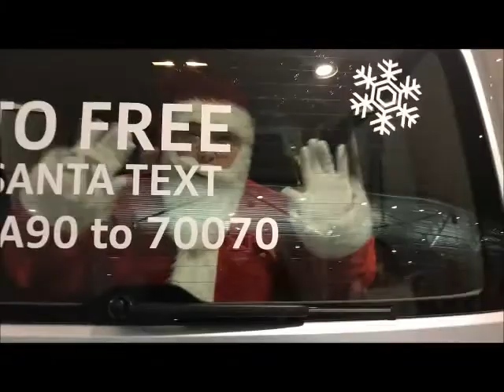Stirling Audi Christmas Charity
Stirling Audi are raising money this Christmas in aid of the Stroke Foundation. This is a charity which is very close to our hearts this year and we thank you for your donations. Merry Christmas and a happy new year from all the staff at Stirling Audi!